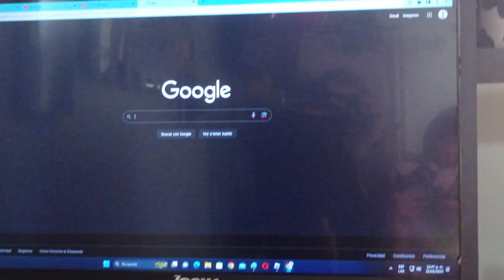Windows 10 Restart Windows 11